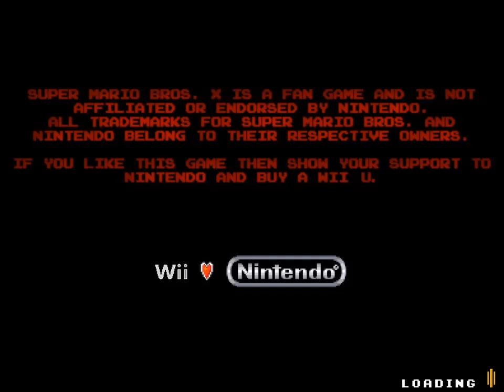MaGLX2 - 14 - MT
those two levels are just made to be together. OTP